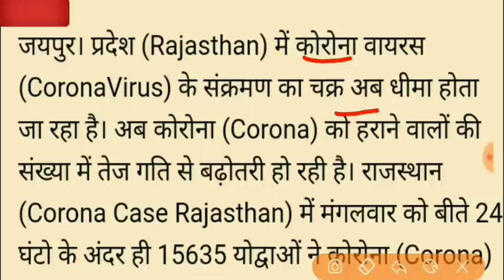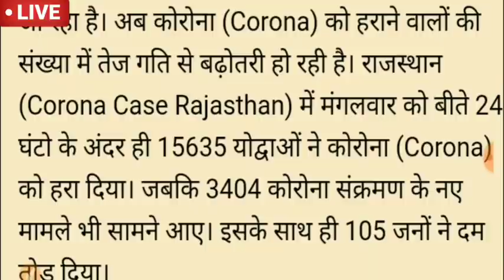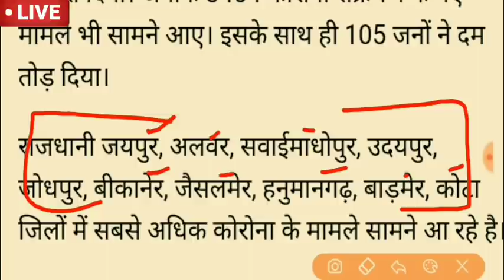राजस्थान के इन 10 जिलों में सबसे पीछे खुलेगा लॉकडाउन